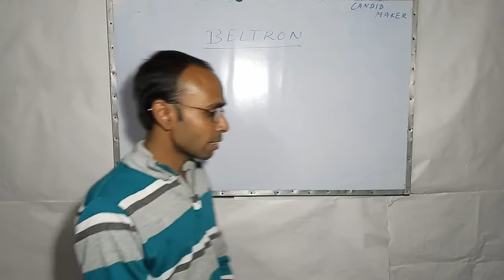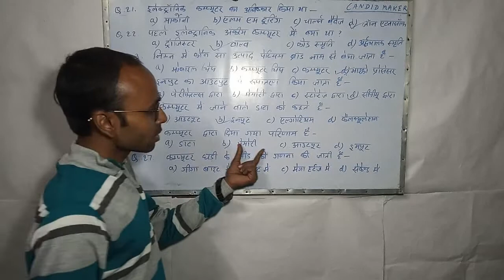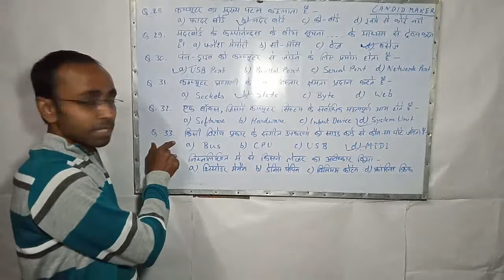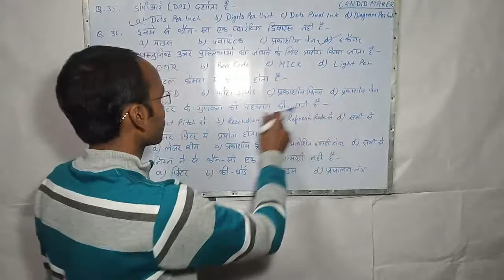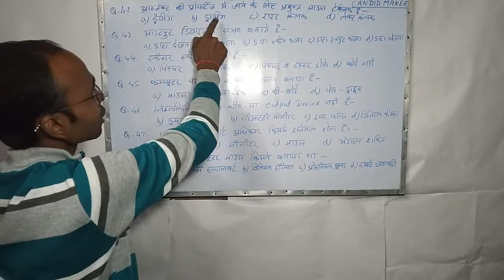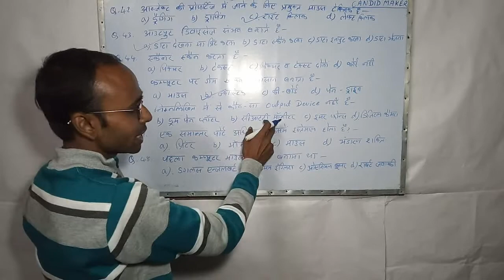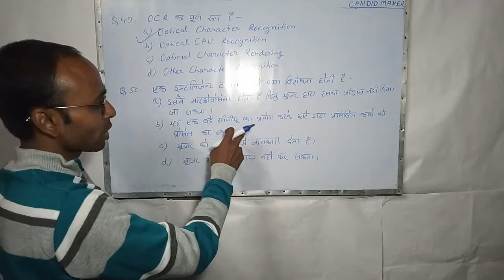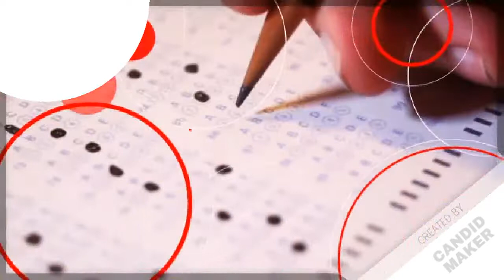बिहार बेल्ट्रॉन DEO की परीक्षा में सबसे अधिक पूछे जाने वाले प्रश्न | Part - 4